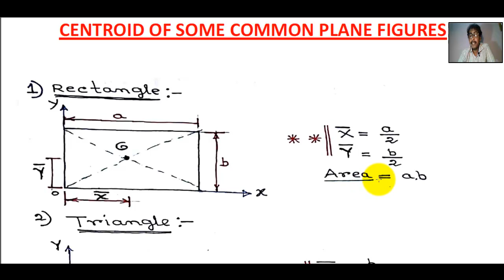CENTROID OF SOME COMMON PLANE FIGURES | Centre of Gravity & Centroid | Engineering Mechanics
This Video Tutorial will be very helpful to our first year Engineering Students (BTech and Diploma Students).

In this tutorial students can learn  " CENTROID OF SOME COMMON PLANE FIGURES" under Engineering Mechanics.

This Tutorial Video developed by Mr Soumen Chakrabarti, Faculty of Mechanical Engineering at Govt. Polytechnic, W.B., more than 27 years experience in teaching and CAD field. for any query,  M- 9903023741